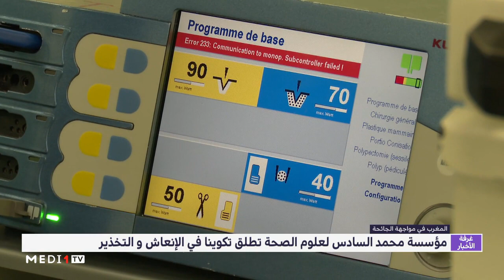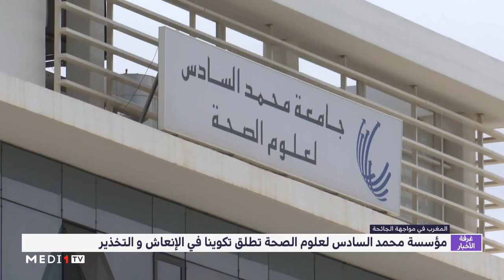مؤسسة محمد السادس لعلوم الصحة تطلق تكوينا في الإنعاش والتخدير